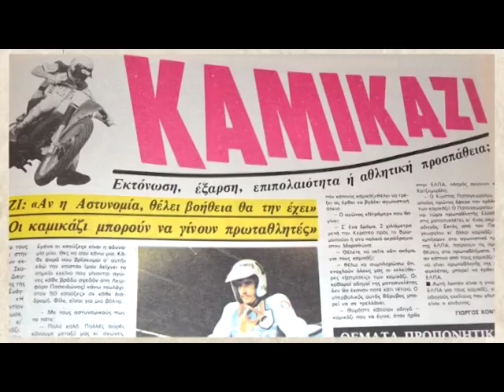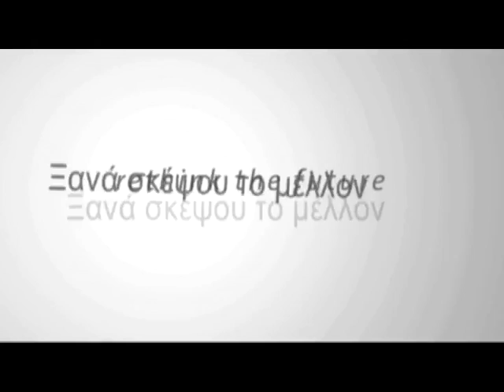61Η ΑΘΛΗΤΙΚΕΣ ΣΥΝΑΝΤΗΣΕΙΣ A 26-12-16 | ΑΘΛ. ΣΥΝΑΝΤΗΣΗ ΜΕ ΠΡΟΕΔΡΟ ΤΩΝ ΑΜΥΚΛΩΝ-ΛΑΚΩΝΙΑ ΣΠΥΡΟ ΠΑΠΑΔΑΚΟ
61Η ΑΘΛΗΤΙΚΕΣ ΣΥΝΑΝΤΗΣΕΙΣ Α 26-12-16 | ΑΘΛΗΤΙΚΗ ΣYΝΑΝΤΗΣΗ ΜΕ ΤΟΝ ΠΡΟΕΔΡΟ ΤΩΝ "Α.Σ.Ε.Ε. ΑΜΥΚΛΩΝ-ΛΑΚΩΝΙΑ" ΣΠΥΡΟ ΠΑΠΑΔΑΚΟ